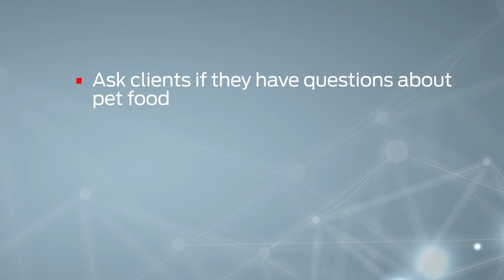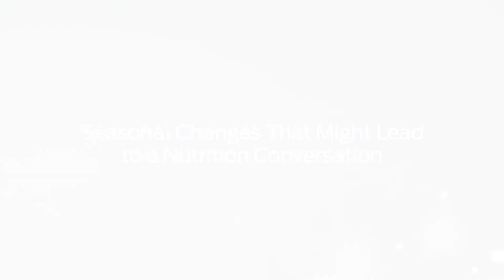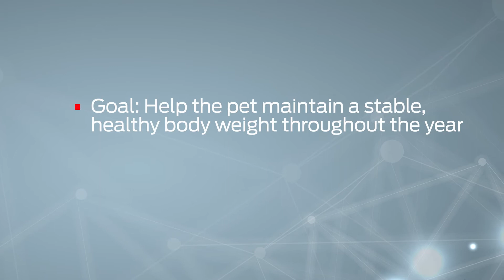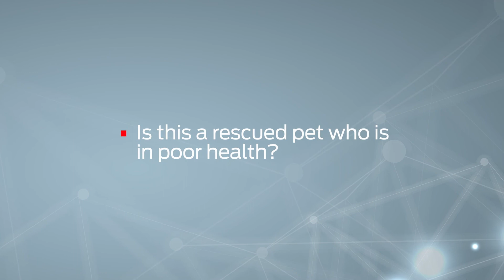Milestones That Should Spark A Nutrition Conversation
There are numerous milestones in a pet’s life that will spark a nutrition conversation, including life stage, seasonal changes and new pet adoption.

• How to start a nutrition conversation with a new pet owner
• Other milestones that could spark a nutrition conversation
• Seasonal changes that might lead to a nutrition conversation
• Other events that should spark a nutrition conversation

On our channel you will find videos on a range of topics:
● Webinars